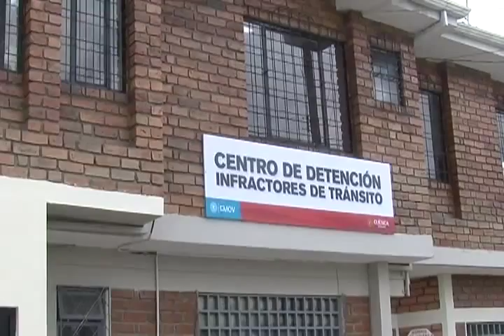INTENTO DE SOBORNO DE UN CONDUCTOR A UN AGENTE DE TRANSITO MUNICIPAL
El Pasado Fin de semana un conductor en estado etílico intento sobornar  a un  nuevo agente de tránsito Municipal.

En los operativos desplegados por los nuevos agentes de tránsito el pasado sábado un conductor  que no presento documentos  intento sobornar a un agente para que lo dejaran ir.
 Ante este intento de soborno el juez dispuso 30 días de prisión al misionado conductor.

Además Darío Tapia Gerente de la EMOV informó que la el desempeño realizado por los Agentes de tránsito Municipal hasta  la fecha ha tenido un labor positiva considerando el alto número de accidentes de tránsito suscitados  en la ciudad.